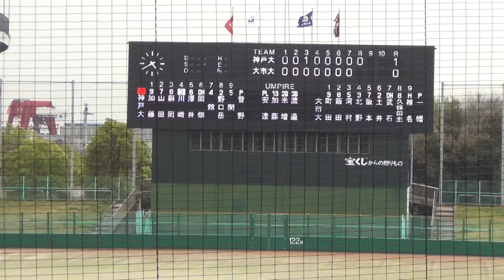2016/4/10 神戸大学vs大阪市立大学 ８回裏 大阪市立大学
近畿学生野球１部　春季リーグ　第２節第２戦
＠南港中央野球場
神戸大学vs大阪市立大学
８回裏　大阪市立大学
神戸大学　投手・菅野拓也(３・岡山城東)